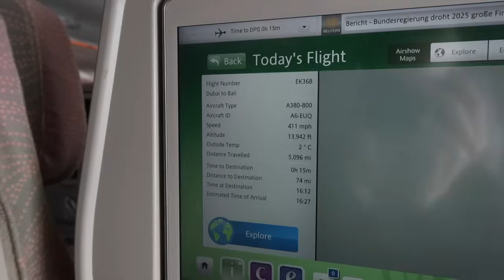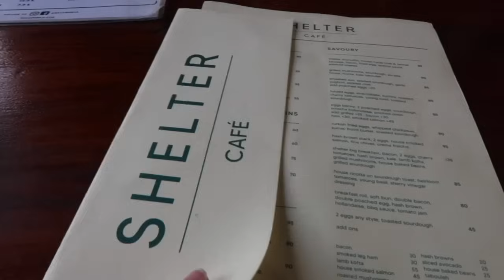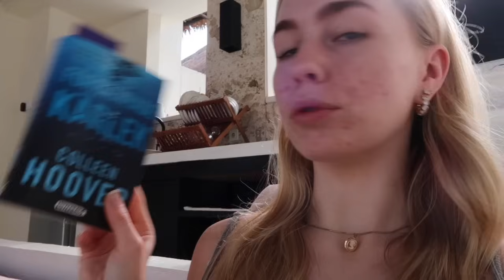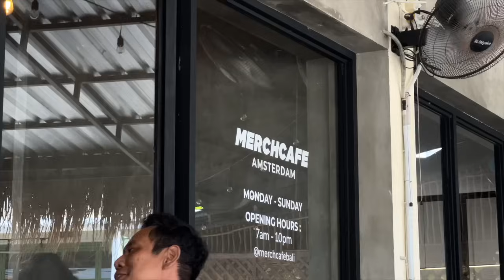EN FARTFYLLD VECKA PÅ BALI *sjukaste villorna*